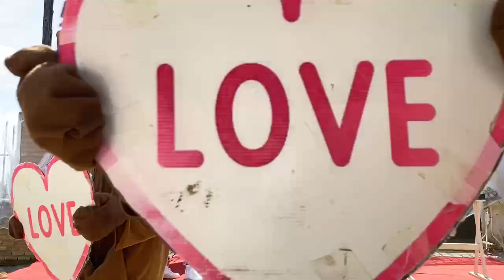happy birthday from africa-Greetings from africa-african birthday wishes-wishes from africa